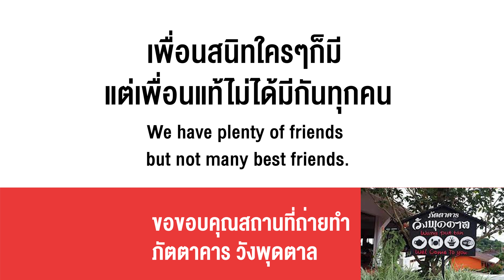กำลังจะเซ๊งร้านเพื่อนยังมาขอเงิน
Wanted to lease out my shop, but friend wants to borrow money!